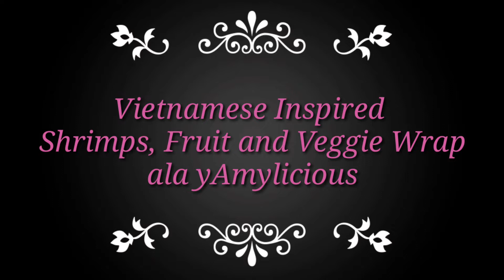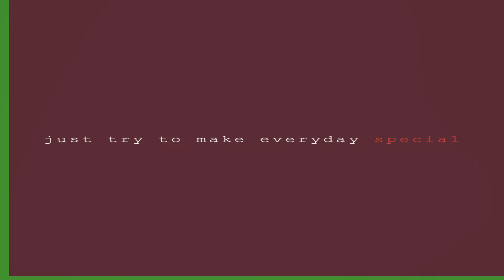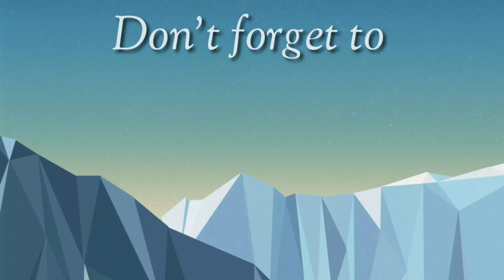Vietnamese Inspired Shrimps, Fruit and Veggie Wrap ala yAmylicious Holiday Season Suggested Recipe 4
Google Info:
A Vietnamese imperial roll is different from a Chinese spring roll in that it is typically smaller and contains ground or chopped meats/seafood such as pork, crab, shrimp, chicken, taro or cassava, glass noodles, wood-ear fungi or oyster mushrooms, and shredded carrots. Rice paper is traditionally used as the wrappers.